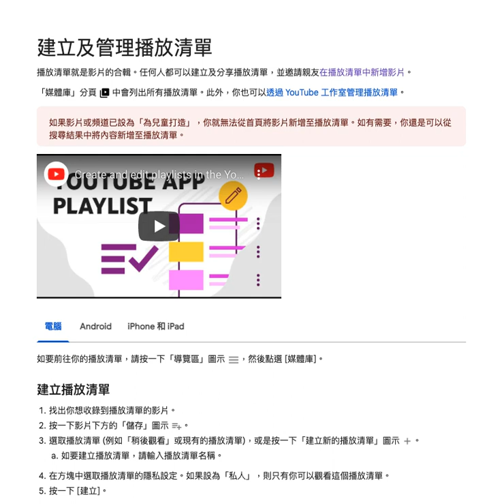建立電子書包（播放清單）...........🦓🦓🦓 按👍 ➕“訂閱”接收最新免費教育資源 🦓🦓🦓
建立電子書包（播放清單）.